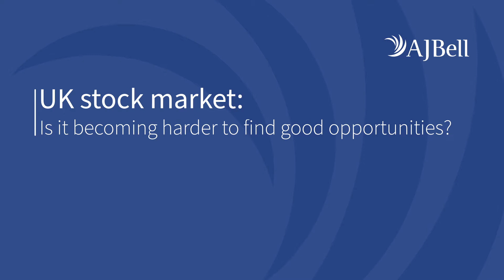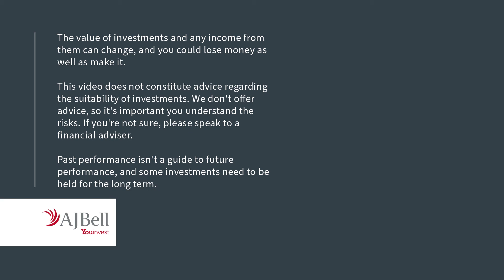UK stock market: Is it becoming harder to find good opportunities?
Guy Anderson, Fund Manager for Mercantile Investment Trust, discusses the UK stock market and whether it is becoming harder to find good opportunities.